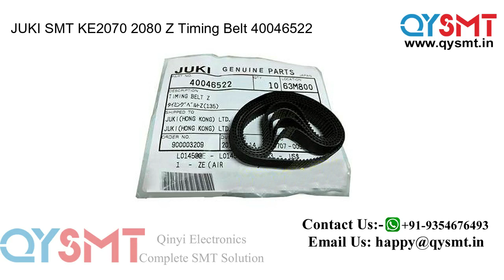JUKI SMT KE2070 2080 Z Timing Belt 40046522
JUKI SMT Spare Parts Fx3 2070 X-Axis Belt 40046522,
JUKI SMT 2070/80 Z Timing Belt 40046522,
JUKI Timing Belt Z 40046522,